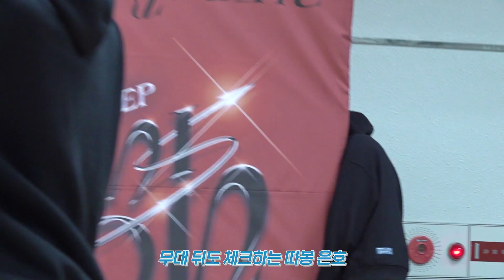YOUNITE 3RD EP 'YOUNI-ON' IN OSAKA BEHIND [ENG/JPN SUB]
YOUNITE 3RD EP 'YOUNI-ON' IN OSAKA BEHIND